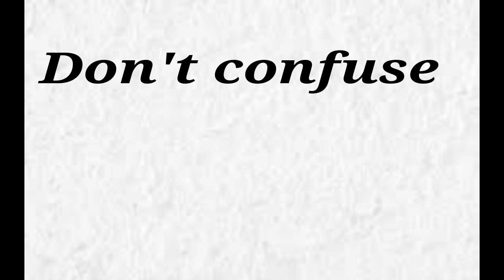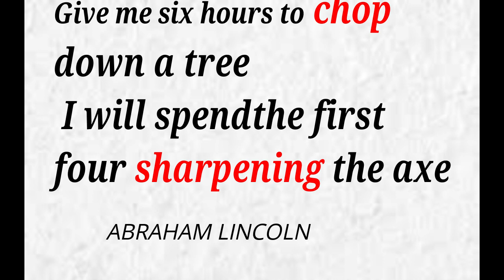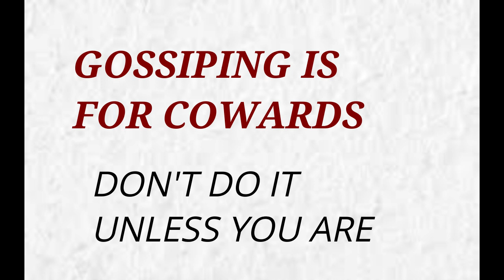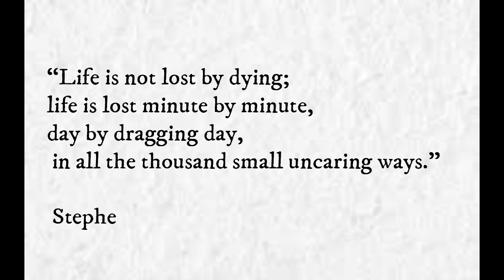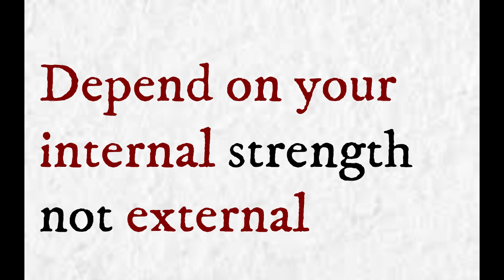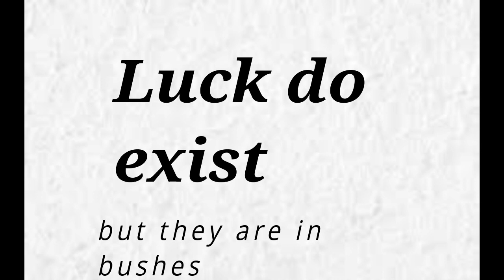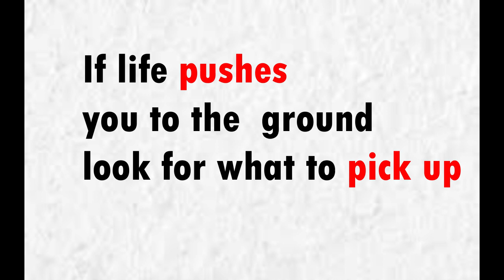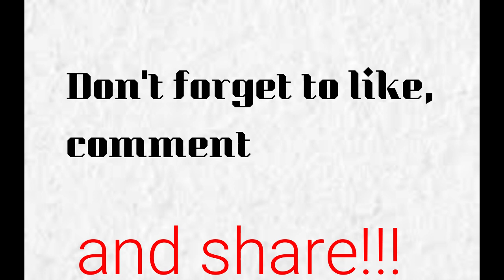Inama 11 Denzel Washington Yagiriye Abashaka Gutera Imbere l Zahindura Ubuzima Bwawe. R/S Redblue JD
DENZEL WASHINGTON- IJAMBO RYAHINDURA UBUZIMA

Inama 11 Denzel Washington yagiriye abashaka gutera imbere
kumenya izi nama byahindura ubuzima bwawe

aya magambo ari hejuru ni amagambo afitanye isano n'iki kiganiro.

Sobanukirwa uko wakwicira inzira?
waruziko kwicira inzira bishoboka
Ese uzi ibyagufasha kubaho neza?
ese ibanga ryo kubaho neza ni irihe?
ni izihe nama zagufasha kubaho neza?
ese umuntu ashobora gukira?
waba wibaza uti ni gute nabona amafaranga?
ese ni ayahe magambo yahindura ubuzima bwanjye?
ese waba ushaka amafaranga?
ese ni ubuhe bryo bwo wabona amafaranga?
ese ibanga ryo gutera imbere ni irihe?
ese ni izihe nama zagufasha gutera imbere
ese nakora iki ngo ntere imbere?
waba Uzi amagambo y'ubwenge
ese Hari  ijambo ryahindura ubuzima bwanjye?
ibi n'ibindi bibazo bisa nkabyo bifitiwe ibisubizo muri iki kiganiro

Inama y'umunsi

iki kiganiro cyitwa Menya Byose ni ikiganiro gikubiyemo inama z'ingenzi zafasha uwo ari we wese gutera imbere akagera ku ntego ze mu ngeri zose z'ubuzima. Waba ushaka kubaho wishimye, ese ushaka kugira imibanire myiza ugakunda ugakundwa ukagira incuti nyakuri nyinshi?, ese ushaka gutunga ukaba umukire ukagira amafaranga menshi? ese ushaka kubaho mu buzima bufite igisobanuro nyakuri? ese ushaka kubahwa muri rubanda? ese ushaka kugira umuryango mwiza ukanagira ubuzima bwiza buzira umuze? intego iyo ari yo yose ushaka kugeraho, turi hano ngo dufatanye kugera ku ntego zacu.hari ibiganiro dutegura byigisha, harimo ibikangura, harimo ibihumuriza, harimo ibinnyega gusa harimo n'ibivuga ukuri nyakuri gushariza gushobora kugira abo kurakaza, gusa kugomba kumvwa.
turabashimiye kuba mukurikira ibiganiro byacu, bibaye bigira icyo bibafasha mwadufasha kubisangiza abandi kugira ngo dufatanyirize twese hamwe gusiga iyi si ari nziza kuruta uko twayisanze duhindura ubuzima

iki kiganiro cyitwa MENYA BYOSE ni icya SENGA Robert Bellarme mukurikira kuri you tube channel: Belamy Ranger, mwatwandikira inyunganizi kuri telephone cyangwa mukayitwandikira kuri Instagram: Belamy Ranger.
This video is intended for education

There is no one who can be expert in all fields. we make these videos for educational purposes by revealing the truths from great people, good books, experts, experiences and so on. we provide the generalized knowledge about building anything out of your life. Since each field requires specific knowledge, skills, strategies, secrets, techniques and the likes, we advise you not to invest relying only on Menya Byose, we recommend you to take additional specific advice from experts in your chosen field.

is it helpful??? you can share!!

ijambo ryaguhindurira ubuzima

DORE IZINDI YOU TUBE CHANNEL ZO  MU RWANDA:
Redblue jd     isimbi tv      Afrimax tv
dashdash tv           think again philpeter 250
bamenya series     papa sava  sobanukirwa     inyanja twogamo      muhire munana official   umuhanzi tv
yambi tv
hot250
Afrimax tv
Niyitegeka Gratien   Redblue jd redblue jd studio,
think again
Claudette Nsengimana
nyaxo comedy, papa sava,

Ijambo ryahindura ubuzima bwawe